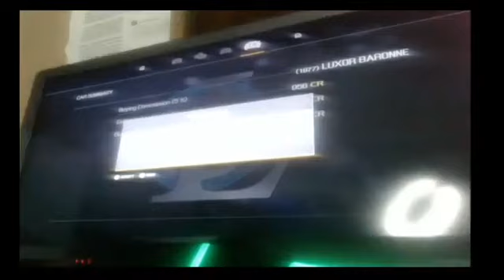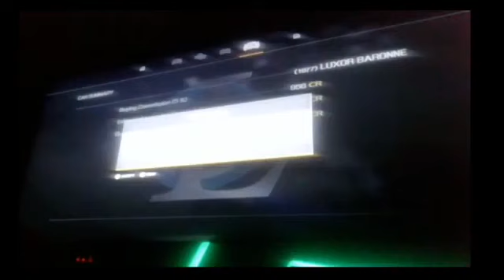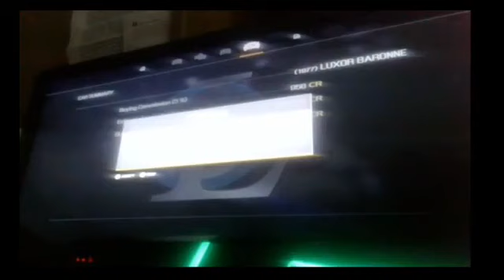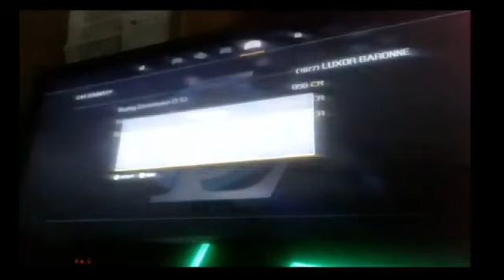Cyraxx And His "Little Friend"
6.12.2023 - Most in the Cyraxx community are aware of the pest problem at 339 Lloyd. According to his ex-girlfriend Jassmine, Cyraxx refers to these creatures as his "little friends". This video shows the moment one of his "friends" gets stuck in a trap and how he deals with it.
Video courtesy of @N-WordBoi on YouTube.